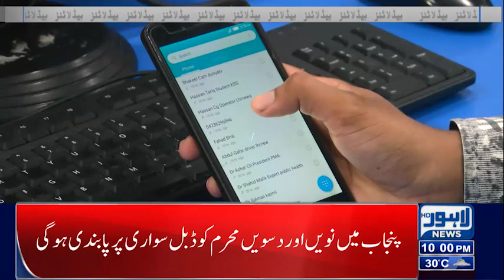10 PM Headlines | 06 August 2022 | Lahore News HD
10 PM Headlines | 06 August 2022 | Lahore News HD